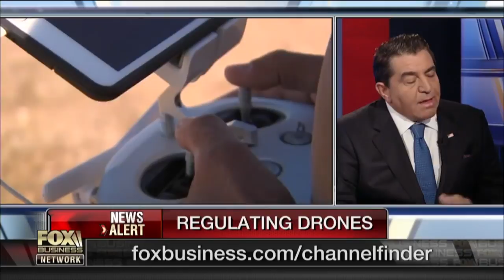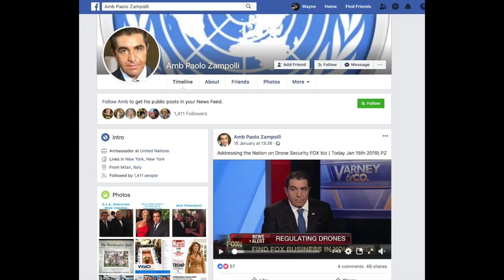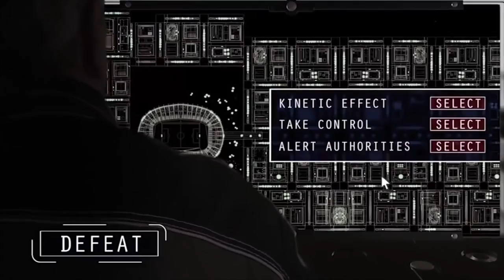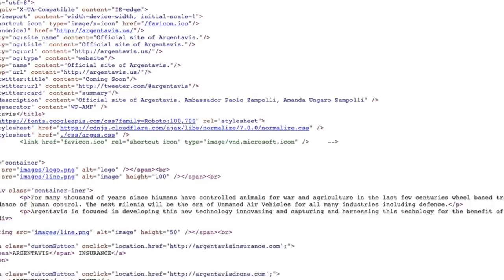More idiotic drone hysteria in the "News", but not all is quite as it seems !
Here's we have Paolo Zampolli.  UN Ambassador to Dominica, and hysterical fear instigator for anything Drone related.  He even scared himself by building his own "terrorist drone"

which contains the Fox business news clip, the edited version of Slaughter Bots and the Falcon shield video.

You can find the full version of Slaughter Bots over

You can find Lets Drone Out on Youtube we put out a live podcast every Thursday at 8pm GMT.

If you liked this video and want to show your support - either through subscribing, using an affiliate link, becoming a Patreon supporter or buying a T-shirt, then check out all the ways you could help out